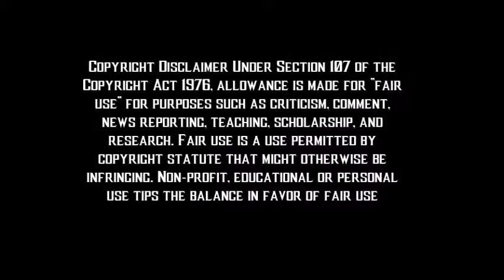Mortal Kombat 11 "Jade" Official Reveal Trailer Reaction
[All Credit for Trailer goes to NetherRealm Studios and Warner Bros. Animation]

Mortal Kombat 11 is an upcoming fighting video game developed by NetherRealm Studios and published by Warner Bros. Interactive Entertainment. Running on the Unreal Engine 3, it is the eleventh main installment in the Mortal Kombat series and a sequel to 2015's Mortal Kombat X. Announced at The Game Awards 2018, the game is set to be released worldwide on April 23, 2019 for Microsoft Windows, Nintendo Switch, PlayStation 4, and Xbox One. In late January 2019, it was reported that the Switch version was delayed in Europe and is now scheduled for a May 10, 2019 release. Here is Grim's reaction to the Jade Reveal trailer for MK11. Link to Trailer